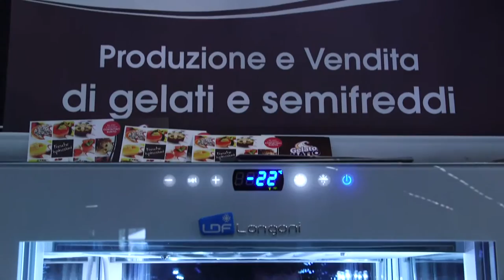GUSTO channel: Ristorexpo 2016